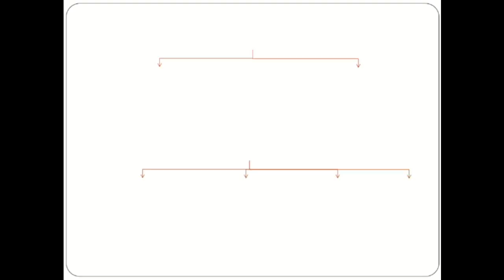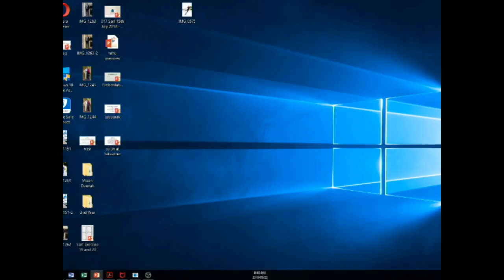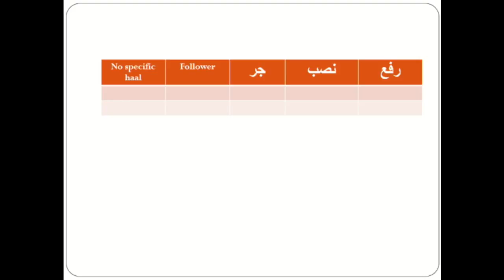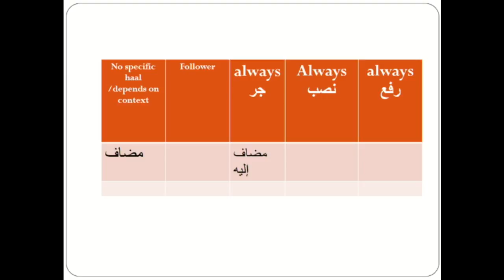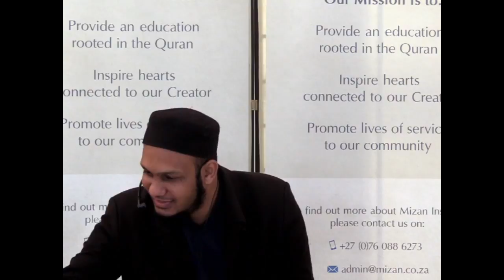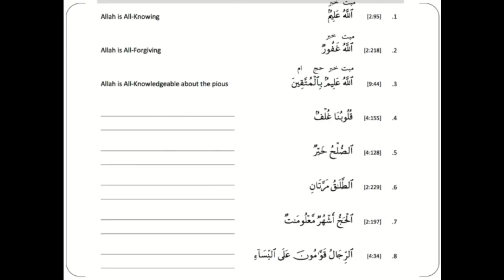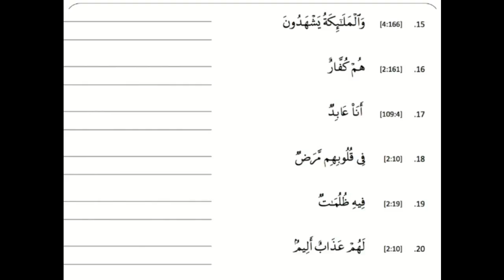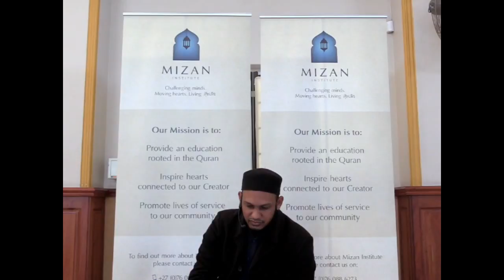Nahw 027 - 23 September 2018 - Revision - Mizan Institute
Mizan Institute | First Year Lesson 27